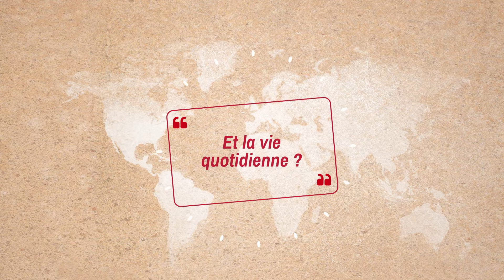Soline - Mission Matoto [GUINÉE CONAKRY]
Soline a choisi de faire une année de césure durant son cursus de médecine.

Le dispensaire Saint Gabriel a été construit pour soigner la population la plus pauvre de Conakry en offrant des services de qualité à des prix raisonnables pour la population.